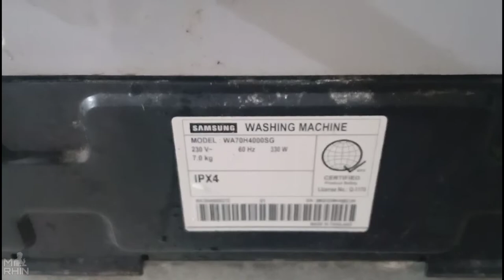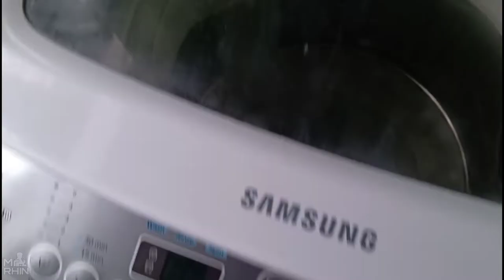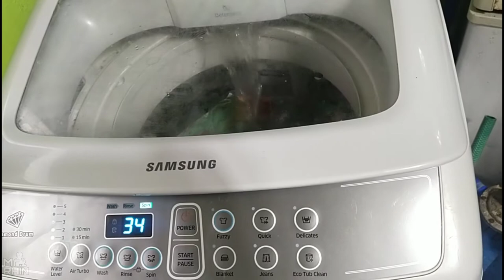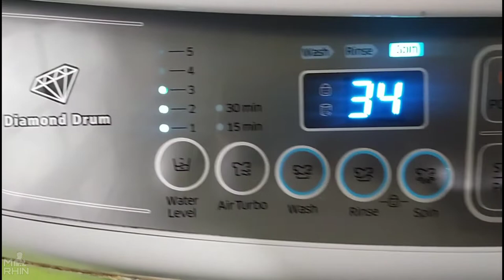SAMSUNG Automatic Washing Machine | Inlet Water Is Not Stopping | How To Repair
I'll be sharing my basic knowledge and experiences about repairing electronics appliances, i hope na makatulong po sa inyo ang aking mga videos. 😇

We repair all kinds and brand of appliances and also we  accept Home Services.

Thank you for visiting my small channel.